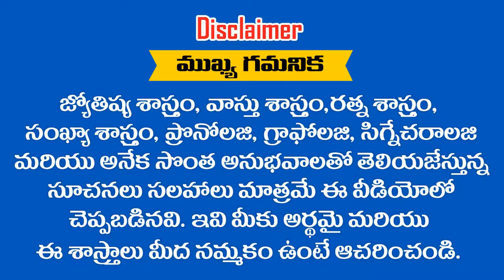" HARSHA " అనేది మీ పేరు అయితే ఈ వీడియో చూడండి || RAMM KRISH NIHAN